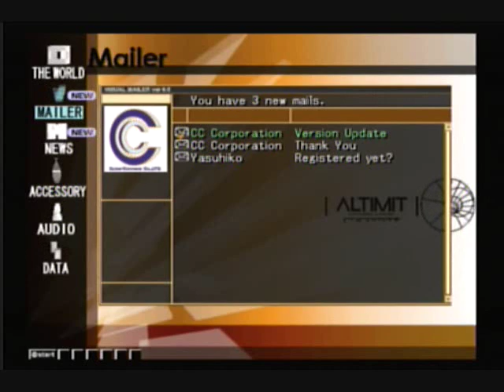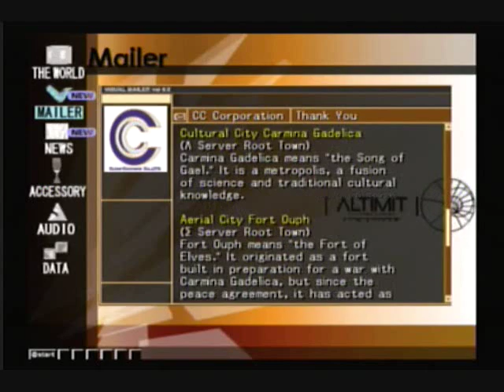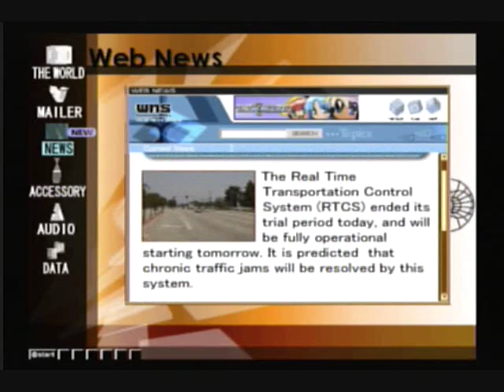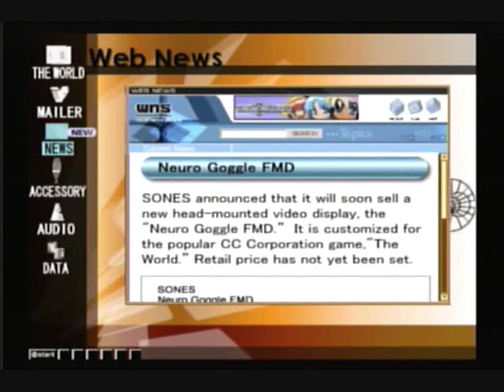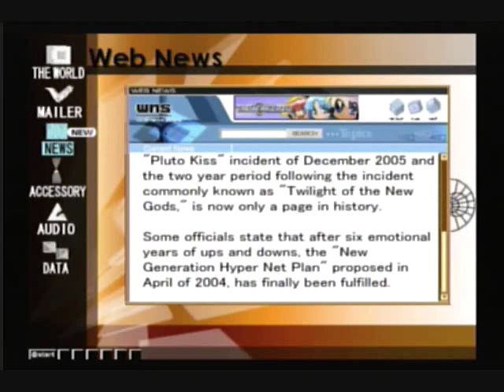Let's Play .hack//Infection Part 1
The first part of my new let's play of .hack infection, remember to check out part 0 if you haven't.